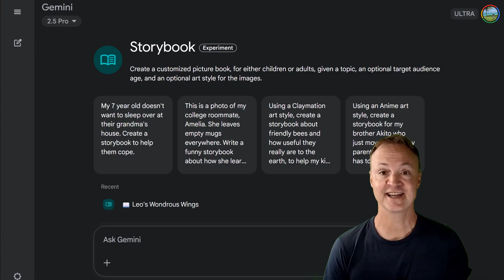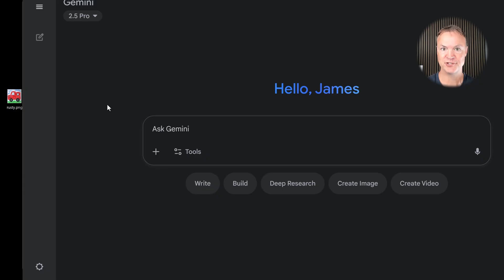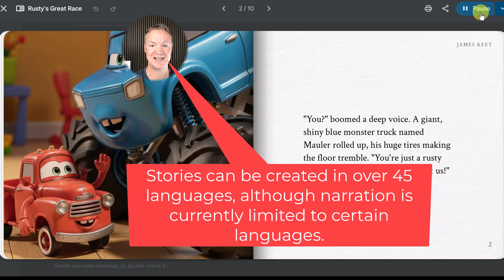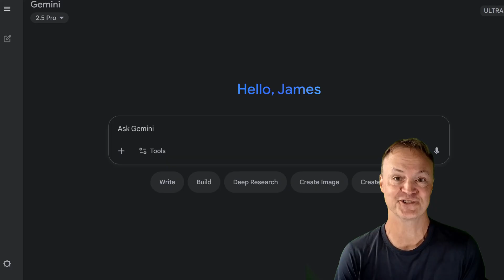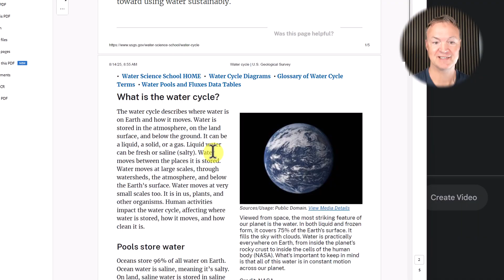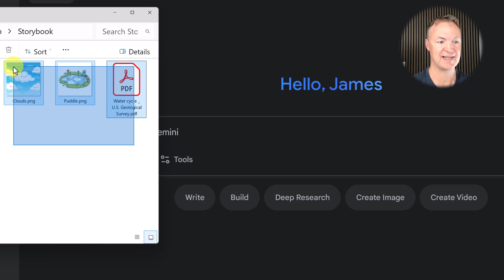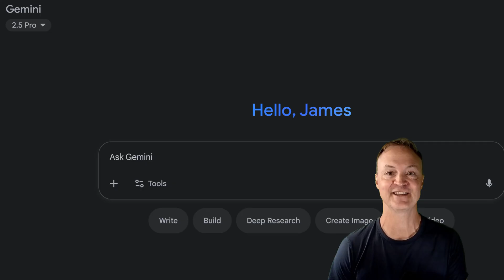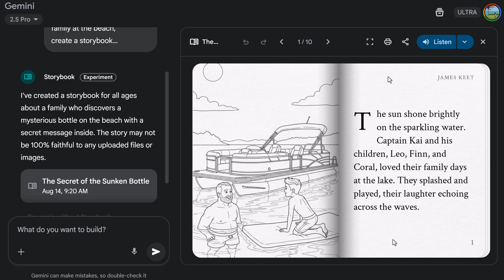✨How to Create a Storybook with Gemini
How to create a storybook with Gemini. Ever wondered if you could turn your child's drawing or a family photo into a fully illustrated, narrated storybook? In this video, we do just that! I'm giving you a complete tutorial and review of Google's incredible new tool, Gemini Storybook, and showing you how to unleash its creative power.

Join me as I walk through four unique, hands-on demos to create personalized AI kids' stories from scratch. We'll explore all the best features, from uploading your own media (like kids' art and even academic papers!) to choosing from dozens of illustration styles and creating stories in multiple languages. Whether you're a parent looking for endless bedtime stories, an educator trying to simplify complex topics, or just a creative person who loves to tell tales, this Gemini Storybook guide is for you!

✨ In This Gemini Storybook Tutorial, We Will:

✅Turn a child's crayon drawing into a 3D Claymation adventure.
✅Create a gentle story to help kids with real-life challenges.
✅Transform a complex science paper (and photos!) into a fun cartoon a 7-year-old can understand.
✅Turn a family vacation photo into a printable, interactive coloring book!

0:00 - Intro: The Magic of AI Storybooks!
0:53 - Demo 1: Turning My Son's Art into a Claymation Story
3:56 - Demo 2: Creating a Story for Life's Challenges
5:28 - Demo 3: Science Paper & Photos to a Kids' Adventure!
7:32 - Demo 4: Family Photo to a Printable Coloring Book!
10:47 - Final Thoughts & The Amazing Multi-Language Feature